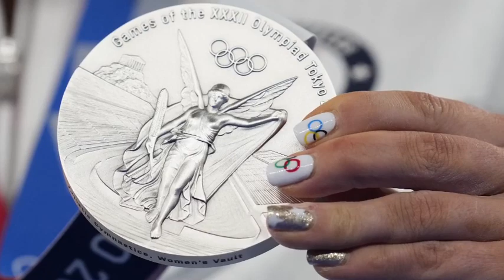Az athletes hit Olympic stage!